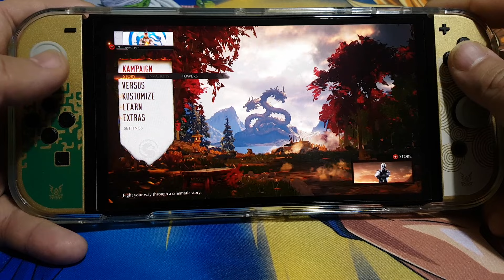Mortal Kombat 1 New Update 1.10.0 Story Mode on Nintendo Switch OLED Part 12